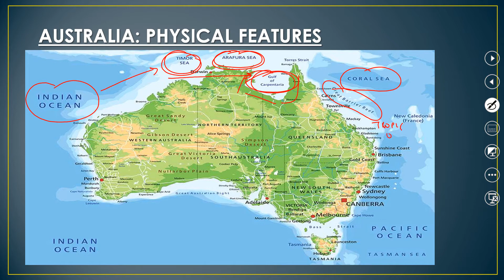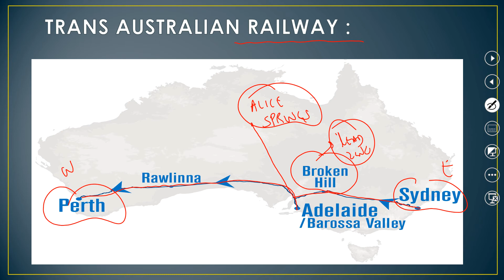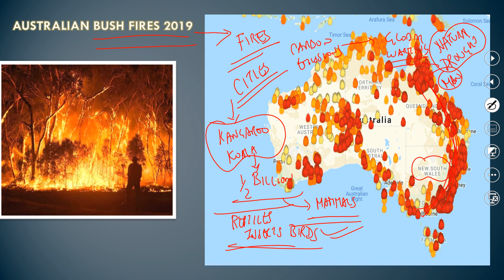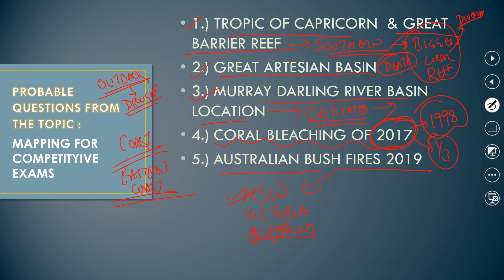MAP PRACTICE FOR UPSC Prelims 2021/ UPSC Mapping Videos - SESSION 20 - AUSTRALIA- Hindi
Map practice for UPSC is very essential and one cannot even imagine to qualify UPSC without having a firm base in World & India Mapping.
The Video deals in detail with the Physical & Political Aspects & along with Current Affairs  related to Australia which is the only Island continent of the world. Questions over the region are expected from the topic in various competitive exams 2020 because of the Australian Bush Fires raging across the Australian Outback.
It will be extremely helpful for UPSC Civil Services as well as State services Exams & other Competitive examinations.

mappracticeforupsc2021 mappracticeforupscinhindi upscmapping mappracticeforupsc2020 mappracticeforupscinhindi upscmapping upscsyllabus geographythroughmaps iasmappingvideos mappractice forupscprelims

Dr. Anurag Singh,